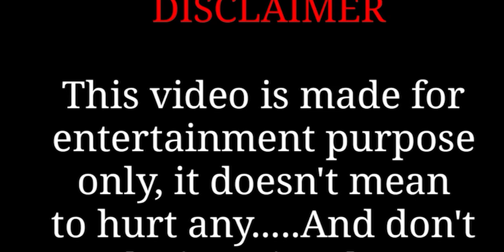चिड़िया की शादी | Tuni Chidiya Cartoon | Moral Story | Hindi Kahani | Cartoon Videos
Star Story TV has been a pioneer in creating wholesome
entertainment for people and is known for its hugely popular and path-
breaking original content and alive animation. The admiration of the
characters has outshined throughout time and encouraged the team to
animate more cartoons for everyone in different categories, for instance-
horror, magical, inspirational and many more.
The popularity of the channel has been transcended over the years. Please
continue to shower your love like this and to watch these interesting videos